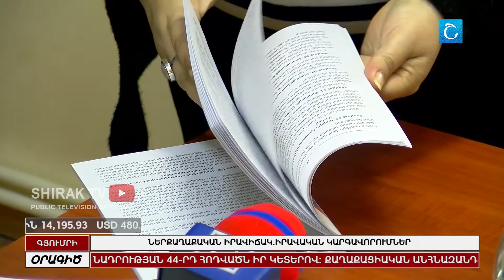Ներքաղաքական իրավիճակ. իրավական կարգավորումներ